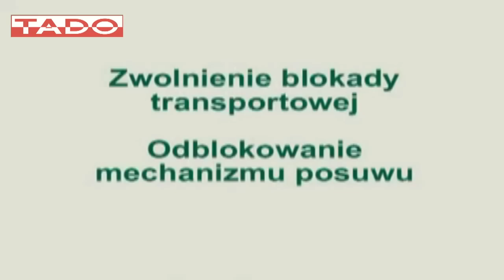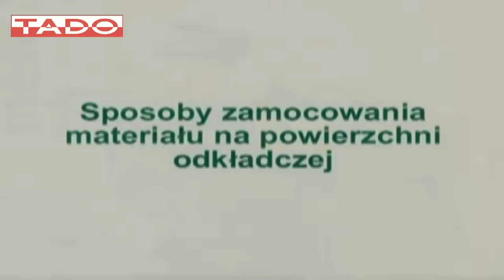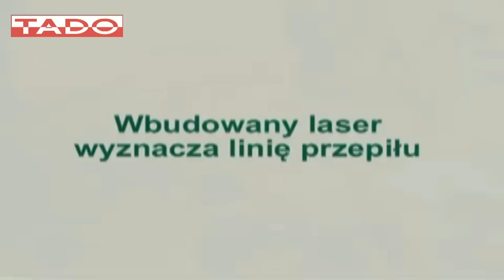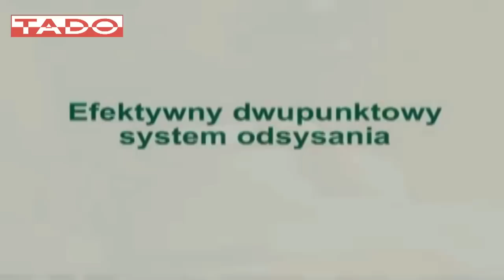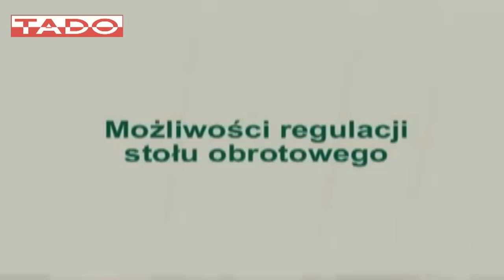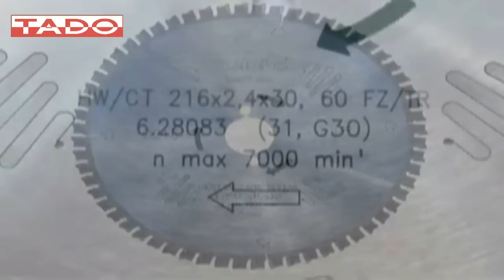Piła kapówka KGS 254 Metabo cechy zalety i wykorzystamie w praktyce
Pilarka do cięcia kątowego i ukośnego KGS 254 M Metabo
Charakterystyka:
-Do wszystkich rodzajów cięcia, idealna przy wykańczaniu wnętrz
-Do cięcia drewna, laminowanych paneli i tworzyw sztucznych
-Antypoślizgowa powłoka gumowa na rękojeści i uchwycie transportowym
-Boczne uchwyty do przenoszenia
-Stół obrotowy z precyzyjną regulacją ustawień kątowych
-Stół roboczy z ciśnieniowego odlewu aluminiowego
-Przystawka laserowa do wyznaczania linii cięcia
-Bezstopniowo rozsuwane poszerzenie stołu po obu stronach z praktyczną powierzchnią odkładczą i zintegrowanym ogranicznikiem długości
-Wbudowane światło robocze
-Zintegrowana regulacja wysokości cięcia
-Wszystkie skale są widoczne z pozycji roboczej
-Worek na wióry zapewnia czyste powietrze na stanowisku pracy
Dane techniczne:
-Wymiary dł. x szer. x wys.: 850 x 620 x 400 [mm]
-Powierzchnia odkładcza: 364 x 820 [mm]
-Maks. szerokość cięcia 90`/45`: 305 mm/205 [mm]
-Maksymalna głębokość cięcia 90`/45`: 90 mm/47 [mm]
-Liczba obrotów na biegu jałowym: 4.500 [/min]
-Piła tarczowa śr. 254 x 30 [mm]
-Moc znamionowa: 1,8 [kW]
-Ciężar: 17,5 [kg]
Zestaw:
-piła tarczowa z zębami przemiennymi z węglików spiekanych (48 zębów)
-klucz do wymiany piły tarczowej
-Worek do wiórów

Szukasz więcej narzędzi i elektronarzędzi?

Chcesz obejrzeć narzędzia w realu? Wpadnij do naszego sklepu stacjonarnego🛒:
ul. Trakt Lubelski 414
04-667 Warszawa

Jeśli lubisz myszkować  🐭🐁 w katalogach, kliknij link! Znajdziesz tam 100 000 narzędzi!

TADO -  to Twój sklep z narzędziami!  Oferujemy  ponad 100 000 produktów najlepszych marek w konkurencyjnych cenach. Znajdziesz 🔍u nas narzędzia: Bosch, Festool, Fein, DeWALT, Makita, Rubi, Knipex, Wera, Format, Fortis, Silverline i wiele wiele innych. Zarówno profesjonalista jak i fan majsterkowania nie będzie zawiedziony. Nie zwlekaj skontaktuj ☎📧 się z nami! Czekamy na  Ciebie!